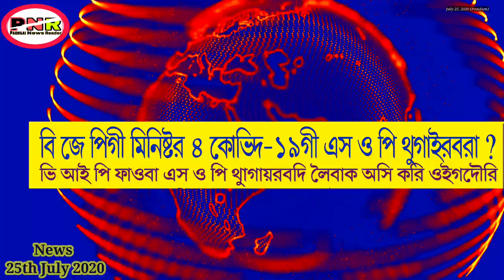BJP gi minister khara athubada sillaba yai hairi || Khurai angaobi film lonna sandokluba ama fare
Background music.

My mobile...

My microphone.